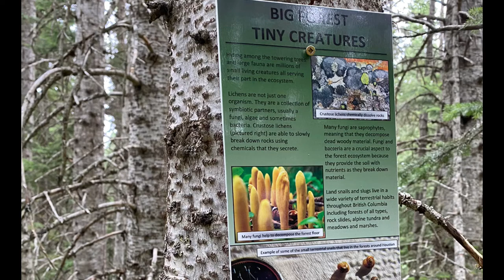Peacock falls trail.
Hike into peacock falls near Houston BC